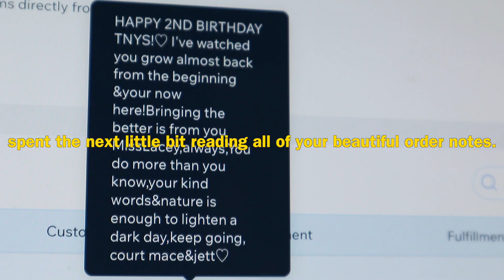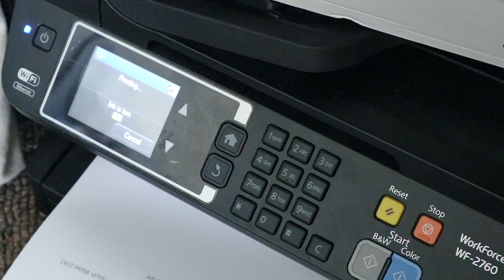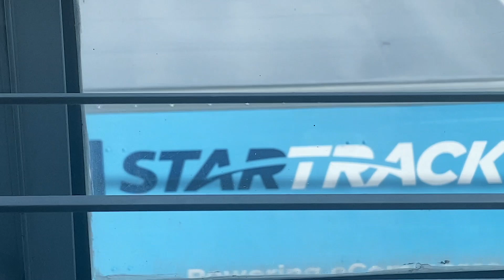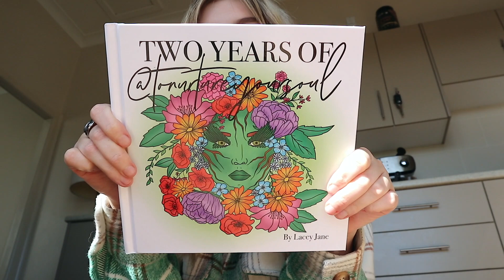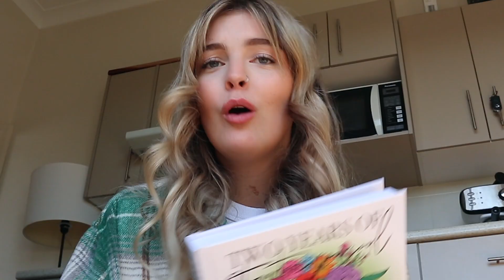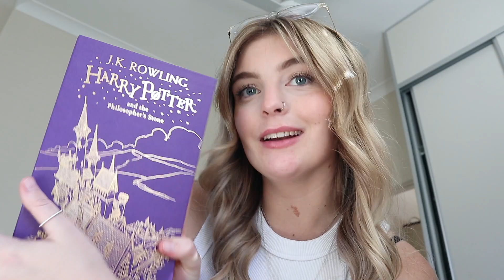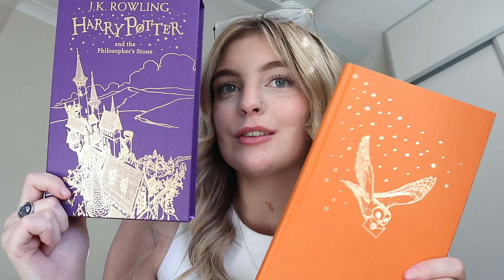WEEKEND VLOG: Decluttering My Entire Life + Silent Theory Haul!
Come along with me while i DEEP declutter my whole life! + catch up with friends and family over the weekend

Code: "Lacey15" for $$ off!

Use my UBEREATS code on your first order and we both save $10: "eats-laceyc1090ue"

Thankyou for all of your constant love and support and for allowing me to follow my dreams. I honestly don't know where I would be without you! Loving you ALWAYS! x